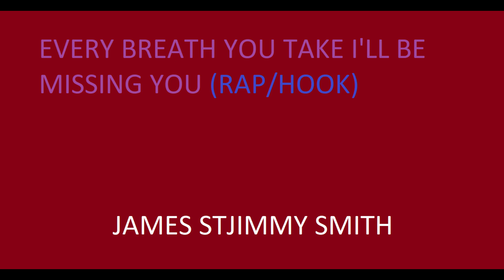Every Breath You Take I'll Be Missing You Rap Bridge And Hook - James Smith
Rap And Vocal's By James Smith